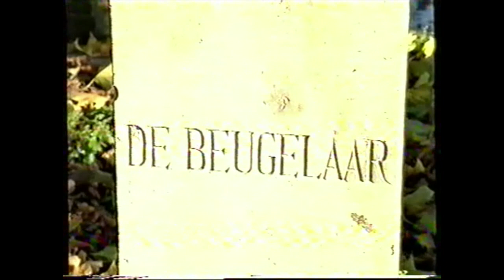De Beugelaar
Video over Vreeswijk en de zandschippers.